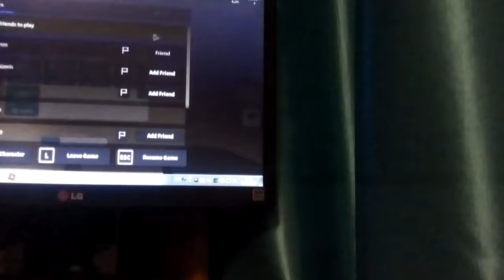Тайкон с димой 2 супер герои